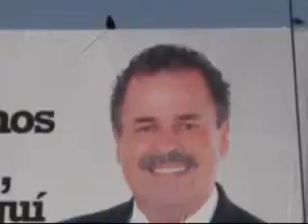PROCESO 2013 26 11